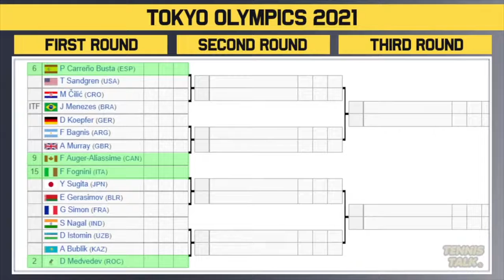Tokyo Olympics 2021 | Mens Draw Preview | Tennis News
The Tokyo Olympic Games for 2021 official ATP draw is out now. This event in Tokya, Japan will feature players including Novak Djokovic, Daniil Medvedev, Alexander Zverev and Stefanos Tsitsipas.